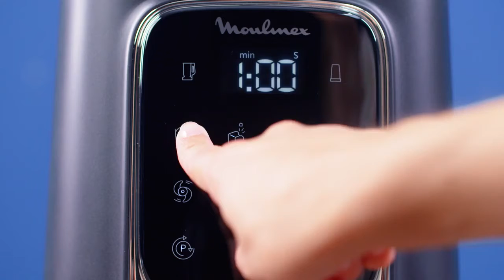Batido de cerezas con InfinyMix+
Mira qué fácil es preparar esta deliciosa receta con la batidora de vaso InfinyMix+ Más información de producto